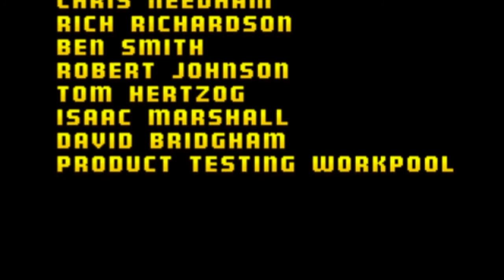Cruis'n USA Nintendo 64 HD 'Cruse the USA'/'Coast to Coast'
Watch me play though Cruis'n USA's 'Cruse the USA'/'Coast to Coast'" mode on the Nintendo 64.